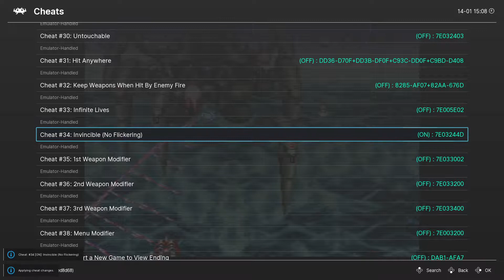[SFC/SNES] Axeley (1992)